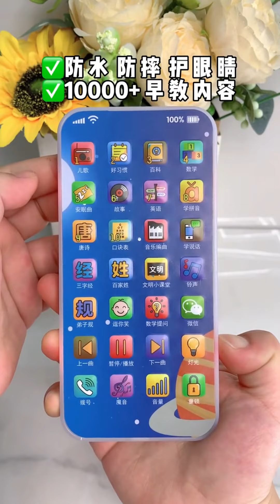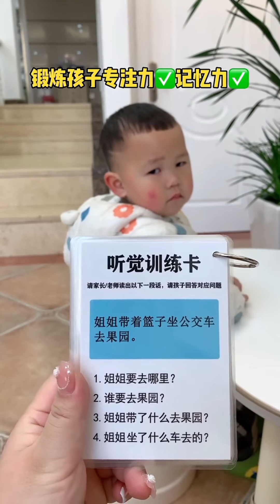My Son Took Turns Washing The Feet Of The Old Woman And Grandma! So Sensible!【Amazing Children Toys】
Welcome to the 【Amazing Children Toys】 channel! 🎉🌸

Here, we'll share the daily life of our little treasure, Xi Mi, in February, along with her favorite toys and personal good finds. Every day with Xi Mi is filled with freshness and fun, and we hope to share the joy and discover the beauty of life through these warm and interesting moments. 🌞🧸

🌈 We meticulously record Xi Mi's growth and fun life moments.
🎁 Share toys and goods that Xi Mi has used and loves.
📚 It's not just about toys; we also recommend educational books and resources.
💡 Provide inspiration for parent-child interaction to support healthy child development.

Please note, our videos comply with platform usage requirements and contain no violations.